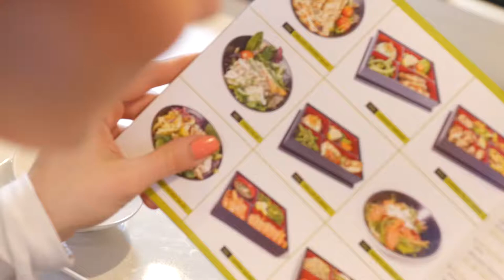Ordering from a Menu 01 / Free Stock Footage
Description:
Footage of a woman ordering food from a menu. Ordering sushi. Looking into a restaurant menu.